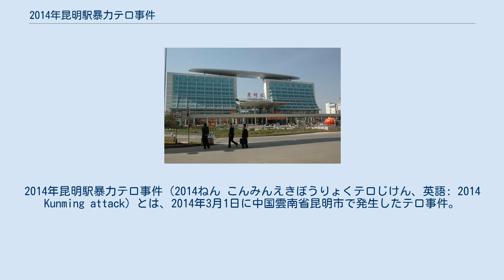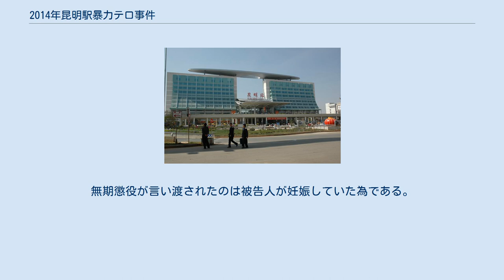2014年昆明駅暴力テロ事件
2014年昆明駅暴力テロ事件（2014ねん こんみんえきぼうりょくテロじけん、英語: 2014 Kunming attack）とは、2014年3月1日に中国雲南省昆明市で発生したテロ事件。
 2014年3月1日21時20分（北京時間）頃、中国雲南省昆明市の昆明駅広場や乗車券販売所などで、刃物を持った集団が通行人らを無差別に襲撃した。
昆明市当局は翌2日「現場に残された証拠から、テロ攻撃は新疆ウイグル自治区（新疆）独立勢力による犯行であることが判明」と断定した。
事件が起きた直後、メディアは「昆明虐殺事件」と速報で報じている。
 また、雲南省は中国の中でも少数民族が多く、漢民族以外にも、タイ族やモン族、ミャオ族などの被害者も少なくなかった。
 事件後、目撃者の証言によれば犯人グループの4人が警察に射殺され、1人が肩に銃撃を受け拘束された。
 直ちに昆明駅周辺に武装警察が配備された。
その後、3月3日に逃亡した3人が逮捕され、旗が押収された。
 2014年9月12日、昆明市中級人民法院における初公判により3名に死刑、残り1名に無期懲役が言い渡された。
無期懲役が言い渡されたのは被告人が妊娠していた為である。
2015年3月24日、3名の死刑が執行された。